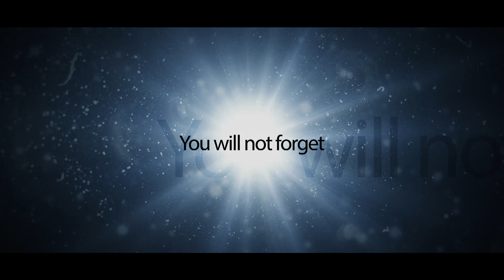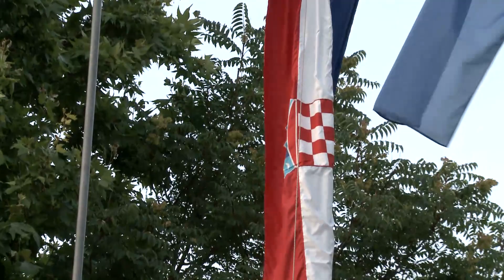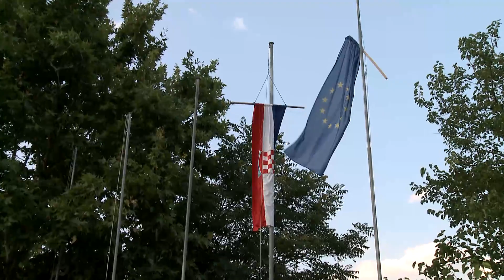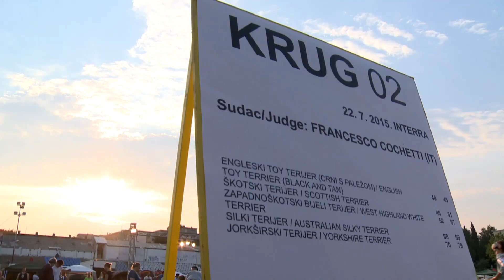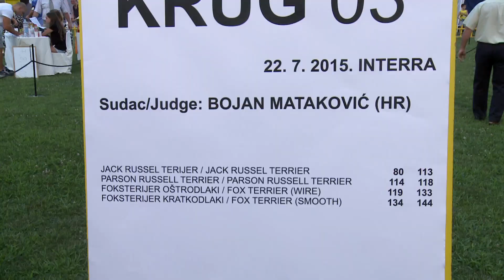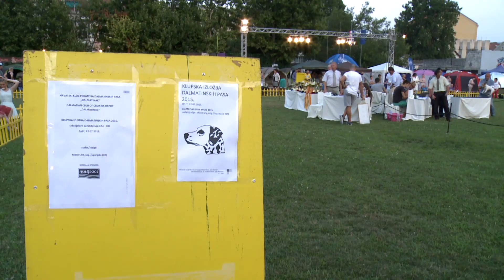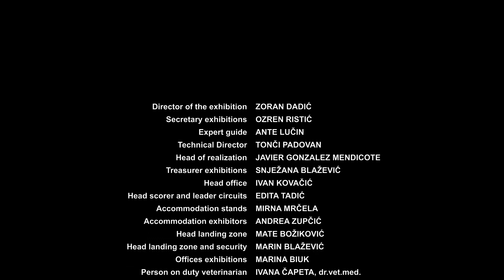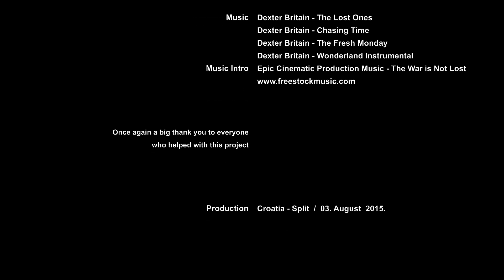INTERRA WINNER SHOW 2015 - Croatia / Split